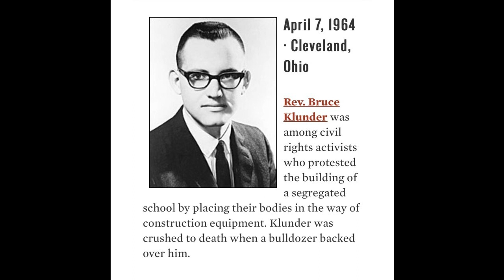POP Buchanan - I Love My Ancestors - Prod. by Jon Kandy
Brooklyn artist POP Buchanan, resurfaces after dropping his new video “Can I Live”, with a new 14 track compilation entitled “Ancestral Drums.” POP takes us back to his roots with classic Boom Bap, soulful production, and an exciting theme surrounding Ancestry, Love, God, and Legacy. POP addresses his 5 ½ years of sobriety, and becoming Vegan. With tracks like “LIL PUNK”, POP apologizes for his past, and anyone he may have hurt. With a special line up of Producers from Kendall Miles, Illegal Spiegel, Jon Kandy, Kenneth English, Scott Freebase, Jesse James, and Michael Machado, Ancestral Drums is another classic, and a breath of fresh air for hardcore Hip Hop heads. You can follow POP Buchanan on Instagram and Twitter @popbuchanan.